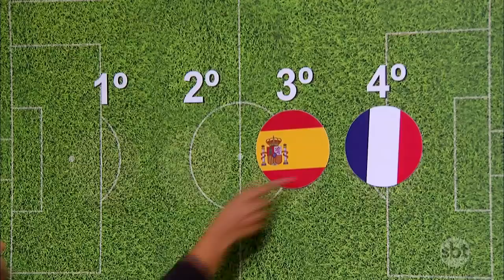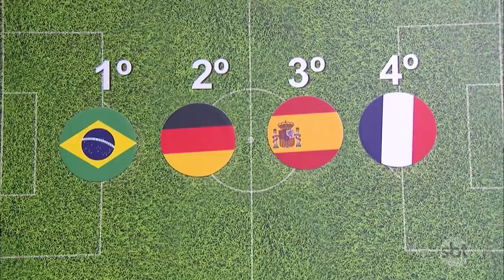Bolão do The Noite com Alê, Mauro Beting e Gui Palesi | The Noite (15/06/18)